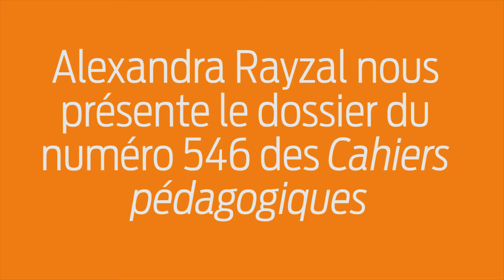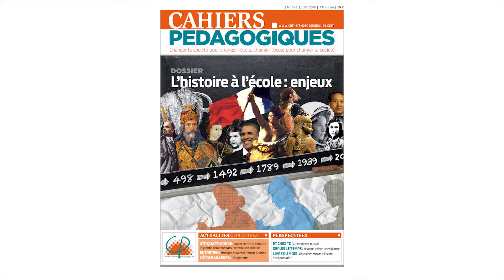N°546 - "L' histoire à l'école: enjeux", juin 2018. Présentation par Alexandra Rayzal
🟠 N°546 - Cahiers Pédagogiques  "L' histoire à l'école: enjeux", juin 2018, Coordonné par Alexandra Rayzal et Benoit Falaise.
- Présentation par Alexandra Rayzal.
- Durée - 3:11.▫️

🟠 Avant-propos du n° 546 : "L’ histoire à l’école : enjeux, Histoire plurielle, passés singuliers" par Alexandra Rayzal, Benoit Falaize, 6 juin 2018

La place de l’enseignement de l’histoire dans les Cahiers pédagogiques dessine les contours de l’histoire de la discipline elle-même et de ses évolutions. 1967, 1970, 1981, 1985, 1999, 2009, et désormais 2018, autant de dossiers qui permettent de dégager un itinéraire en lien avec les interrogations du temps présent.
En 1967, la discipline scolaire est aux prises avec les débats idéologiques sur les classes sociales et les questions de méthodes (documents, outils pour la classe, quel manuel, etc. ?). En 1970, la logique de l’éveil, défendue par Suzanne Citron et ses collègues du lycée d’Enghien, est invitée à s’étendre au secondaire («  l’esprit critique plus que des programmes encyclopédiques descendants !  »). En 1981, après qu’Alain Decaux a déclaré que l’«  on apprend plus l’histoire à vos enfants  » le 20 octobre 1979, le dossier «  Pour quelle histoire ? Pour quelle mémoire ?  », qui porte la trace, là encore, de Suzanne Citron, s’inscrit dans la «  crise de l’histoire  » enseignée. En 1985, c’est Jacques Le Goff qui donne la tonalité d’un numéro consacré aux travaux de la commission qui porte son nom et qui revient sur les acquis du rapport Girault de 1983, du colloque de Montpellier de 1984 et des réflexions et renouvèlements épistémologiques et didactiques engagés autour de la nouvelle histoire. En 1999, le dossier coordonné par Jean-François Forges est presque entièrement consacré à l’histoire et aux mémoires de la Shoah, témoignant du tournant mémoriel qu’évoque ailleurs François Dosse. Enfin en 2009, Patrice Bride et Jean-Philippe Bugnard mettent en valeur les préoccupations de formation à la citoyenneté, à l’esprit critique, et montrent l’entrée de la prise en compte des compétences du socle commun. Plusieurs hors-séries numériques ont abordé depuis la question du numérique et celle de la mémoire.
Alors, après presque dix ans d’absence de dossiers consacrés à l’histoire, notre tâche était lourde. D’abord par l’attente que la rédaction des Cahiers pouvait nourrir, et aussi parce qu’il nous fallait rendre compte de dix années de débats intenses, de recherches en didactique et de pratiques renouvelées. Une autre difficulté est apparue : beaucoup d’articles nous sont parvenus et nous avons dû faire des choix (souvent cruels) et orienter le dossier vers la diversité des pratiques, sans pour autant négliger les questions historiographiques et épistémologiques. Car l’histoire enseignée aujourd’hui est faite de tout cela : à la fois de la sédimentation des pratiques, et de leur diversité, mais aussi des réflexions théoriques et didactiques qui atteignent le champ scolaire.
D’une part, le champ de la mémoire est désormais pluriel : Shoah, guerre d’Algérie, Arménie. D’autre part, la réflexion théorique sur l’histoire, en tant que discipline scolaire, s’inscrit dans la crainte d’une histoire instrumentalisée par l’idéologie et le politique. Pour cela, les éclairages étrangers étaient nécessaires en permettant de mettre utilement à distance les débats trop souvent franco-centrés. Enfin, les questions d’identité sont au cœur des enjeux du présent. Identité de la France bien sûr (ou de tout autre pays qui dispense un enseignement d’histoire nationale), mais aussi identités des élèves présents en classe et, plus largement, de la discipline tout entière. Même si on peut estimer discutable ce rôle attribué à l’enseignement de l’histoire par rapport aux enjeux scientifiques de la discipline, il nous fallait montrer son importance.
Alexandra Rayzal, Professeure d’histoire-géographie-EMC en collège
Benoit Falaize, Chercheur correspondant, Centre d’histoire de Sciences-Po▫️